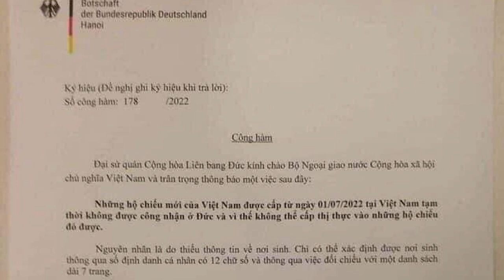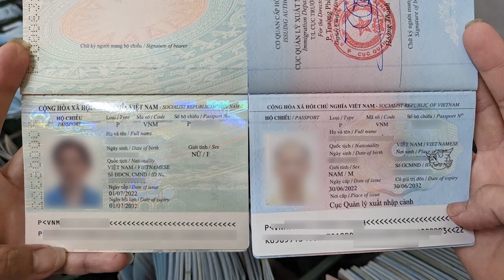Câu chuyện BOT truyền kỳ - Nỗi khổ mang tên thu phí tự động ETC